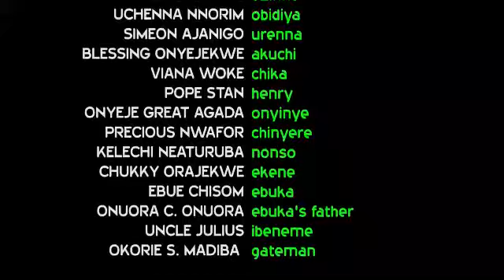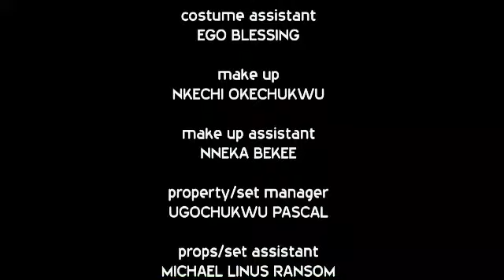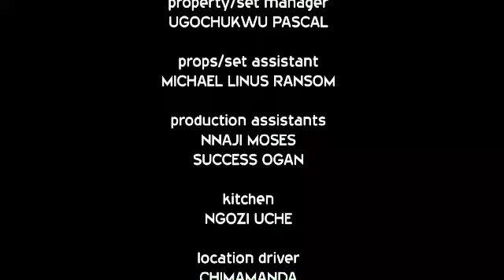PRICE OF TRUE LOVE 5&6 (NEW LUCHI DONALD MOVIE) - 2021 LATEST NIGERIAN NOLLYWOOD MOVIES